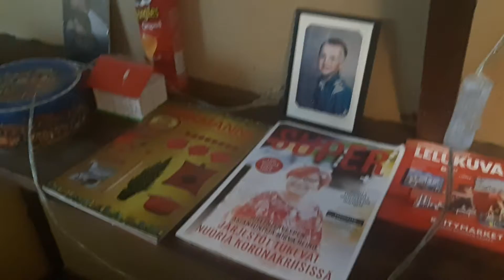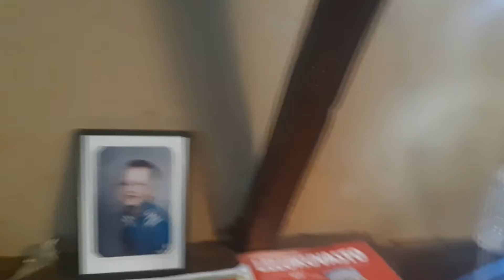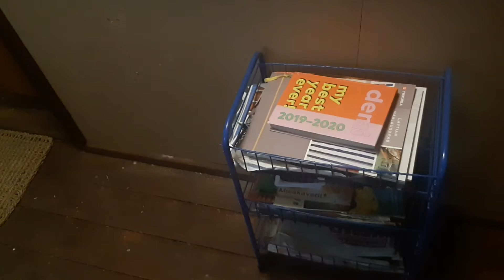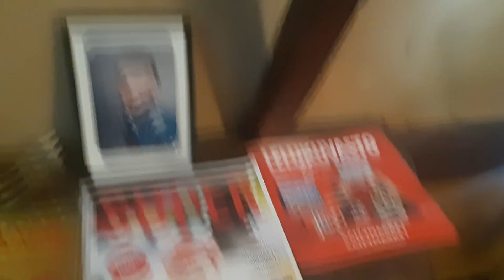Mun uus karsina